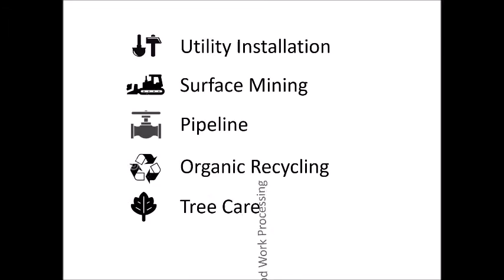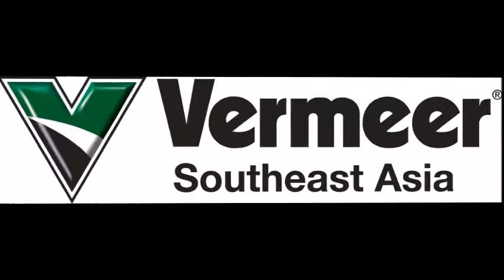Vermeer Southeast Asia Trailer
Vermeer SEA is the exclusive authorized dealer for Vermeer equipment in many Southeast Asian territories including: Singapore, Malaysia, Myanmar, Laos, Cambodia, Vietnam and the Philippines. We also cover other markets for Vermeer including Guam, the Northern Mariana Islands and Mongolia.